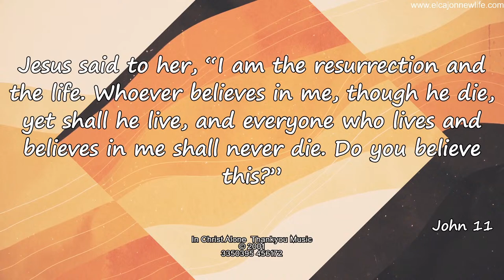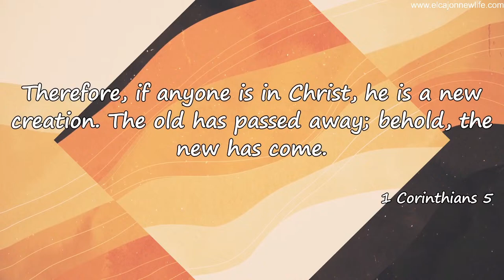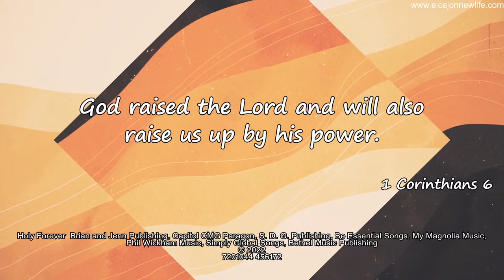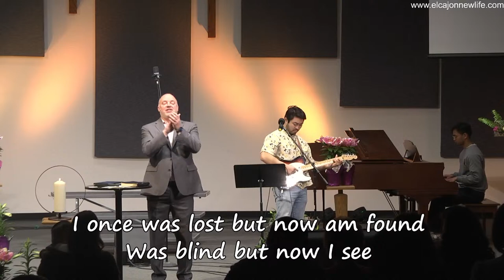Called for a Purpose | It's All About Jesus - Easter Sunday